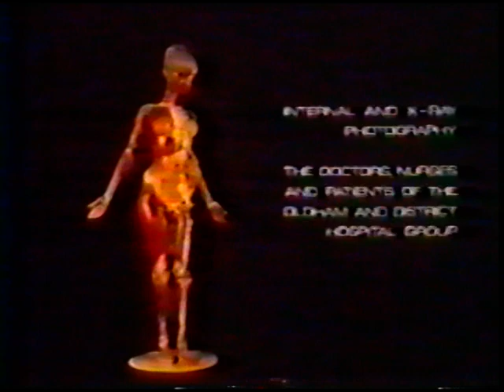Roger Waters -- Breathe (music from The Body) movie clip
This clip is taken from the actual movie called "The Body", which is a 1970 documentary by Roy Battersby. These are the opening credits with Roger Waters singing "Breathe", which is almost a predecessor to TDSOTM's "Breathe in the Air".  This is taken from one of my VHS tapes, and the quality is the best I can do with it.